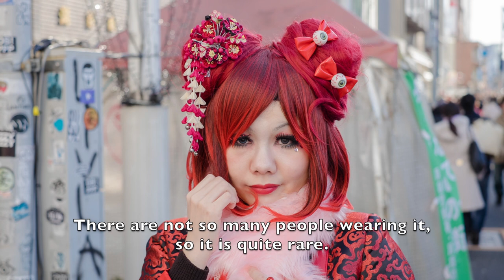12 Colorful STREET FASHIONS 2015/03 | Kawaii Harajuku | 原宿派手ファッションスナップ2015/03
Have fun with Fashion!
- KAWAII♥ PATEEN -
Everything kawaii, Street fashion snaps, makeup tutorials and reports on fashion events in
TOKYO!!